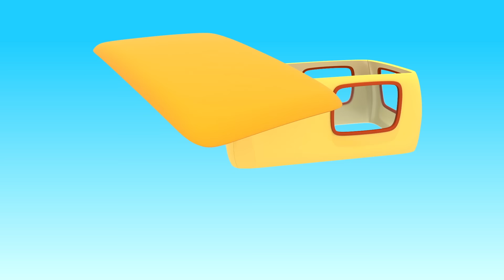Мультфильм Грузовичок Лева - Мультики - Колесо Обозрения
🌟 Вы уже играли в наше новое приложение «Грузовичок Лёва и машинки» ? Скачав игру в Google Play или Appstore вы сможете выбрать автомобиль, собрать его, научиться им управлять и заработать звёздочки, выполнив наши задания!

Грузовичок Лёва Малыш все серии подряд! 🚚 В новом сборнике мультиков про машинки Лева Грузовичок будет собирать Колесо Обозрения 🎡 для своих друзей - роботов! Колесо 🎡 получилось очень красивое! Но почему же оно не работает? Кажется, не хватает какой-то детали! Лева Малыш, поехали ее искать! Давай смотреть новые серии мультика про машинки Грузовичок Лева и собирать КОЛЕСО ОБОЗРЕНИЯ вместе! 🎡